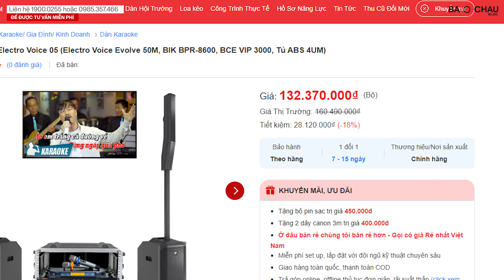Dàn Âm Thanh Karaoke Electro Voice - Hát Hay Như Ca Sĩ, Nghe Nhạc Acoustic Cực Hay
Dàn karaoke di động Electro Voice 05 phối ghép từ Electro Voice, BIK, BCE,... đáp ứng nhu cầu hát karaoke, nghe nhạc, biểu diễn,... có tính di động, linh hoạt nhiều không gian.
Cấu hình gồm:
- Loa Electro Voice Evolve 50M (2 chiếc) 1 củ loa sub 12 inch, 8 củ loa array từ Neo 3.5 inch, công suất 1000W, bộ khuếch đại class D
- Vang số BIK BPR-8600 (1 chiếc) cắt hú rít tự động, có reverb + echo
- Micro không dây BCE VIP 3000 (đầu thu và 2 tay micro) hát hay, bắt sóng nhạy bén
- Tủ Thiết bị ABS 4UM (1 chiếc)
🔥 Lý do nên chọn mua sản phẩm tại Bảo Châu Elec:
🏪 Hà Nội:
• 45 Trung Kính, Q. Cầu Giấy. SĐT: 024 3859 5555 - Zalo: 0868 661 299
• 287 Trần Khát Chân, Hai Bà Trưng, Hà Nội. SĐT: 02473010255 - Zalo: 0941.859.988
🏪 TP. Hồ Chí Minh:
• 63 Phổ Quang, Phường 2, Tân Bình, TP.HCM. SĐT: 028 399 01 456 - Zalo: 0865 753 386
• 287 Hồng Bàng, P.11, Quận 5, TP.HCM. SĐT: 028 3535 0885 - Zalo: 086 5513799
• 63 Nguyễn Thị Thập, P. Tân Hưng, Quận 7, TP.HCM. SĐT: 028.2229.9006 - Zalo: 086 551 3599